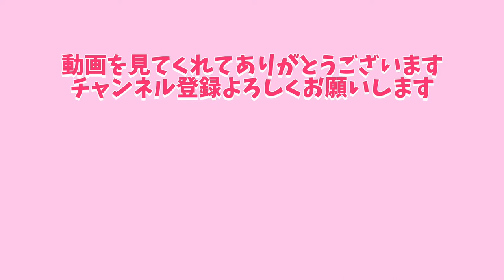【韓国コスメ】肌質改善SAM’Uのスキンケア購入品！メイク下地で美白効果。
女性マジシャンのスキンケア。
メグベイビーちゃんがオススメするSAM'U/サミュのスキンケアシリーズに化粧水が新たに発売されたので早速購入してみた！
人気すぎて売り切れ続出中。敏感肌の方にも使える優秀なスキンケアシリーズは肌質改善すると話題！